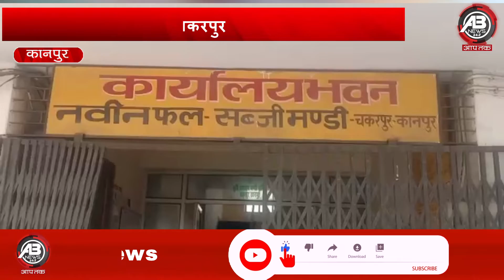Kanpur : एडिशनल डायरेक्टर ने चकरपुर मंडी का किया निरीक्षण || abnews india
कानपुर की चकरपुर नवीन फल व सब्ज़ी मंडी में मीडिया की खबर का बड़ा असर देखने को मिला...